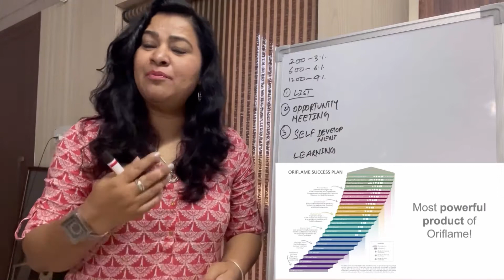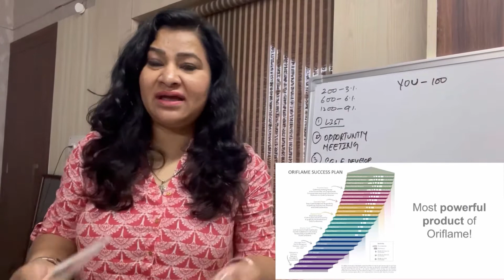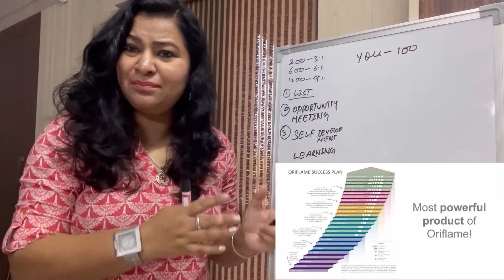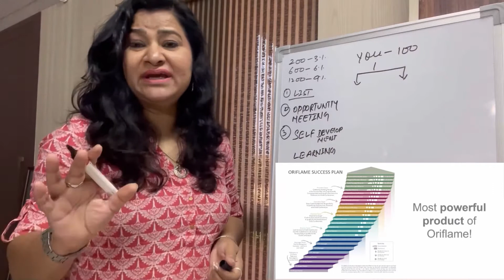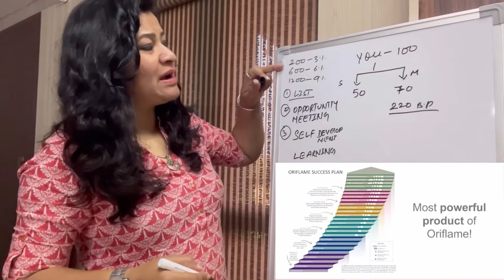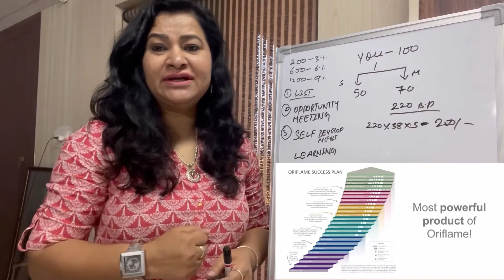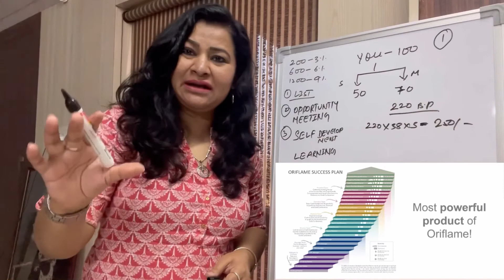ORIFLAME | में कैसे बने 3% Brand Partners | समझे आसान भाषा में | Sarita Jha Business & Life Coach